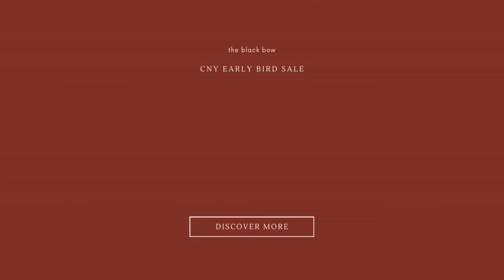CNY Sale is here. Up to RM158 off for grab!